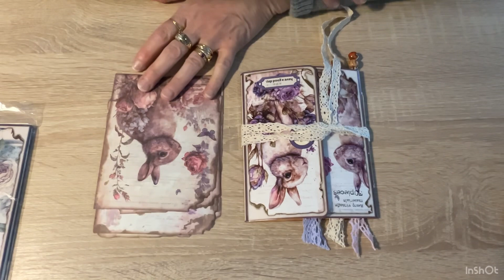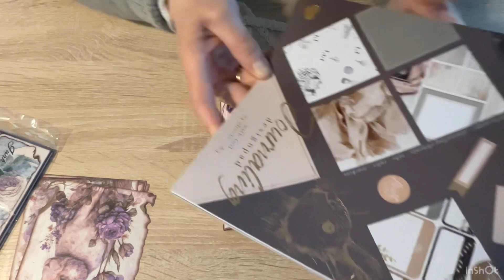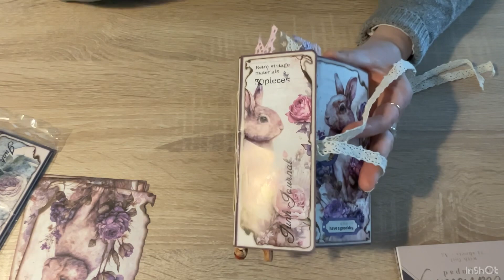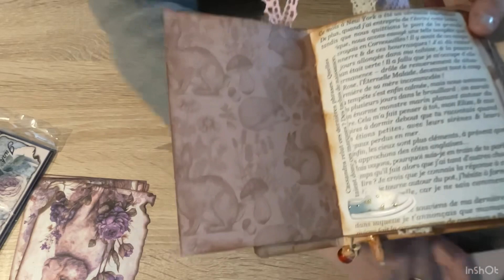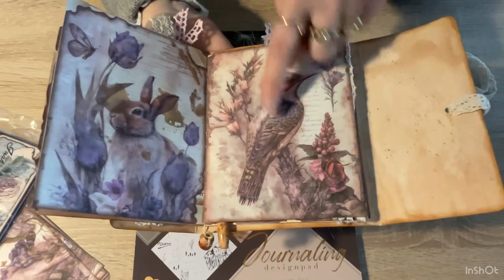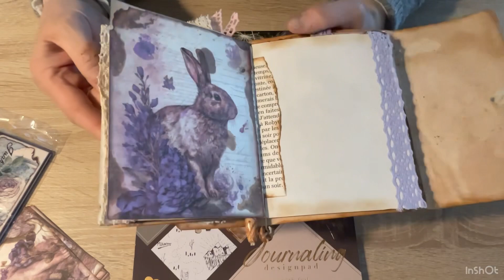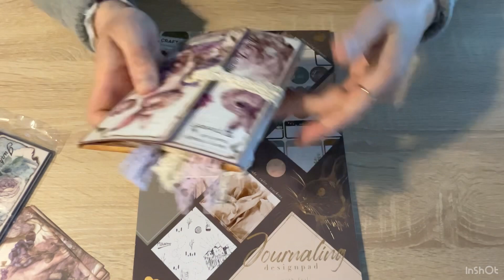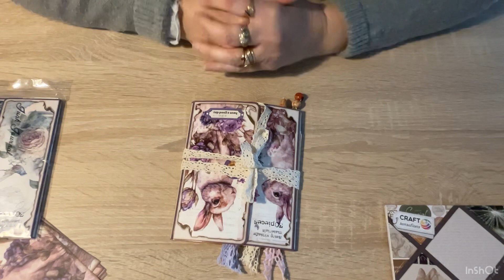Présentation avant tuto mini Junk Kit Pâques 🐣 💙🦋|150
Coucou tout le monde 🤩🌸Aujourd’hui je vous fais la présentation d.un Kit Junk journal de Pâques 🐣
Gros bisous 💋 🐣🐣🐣